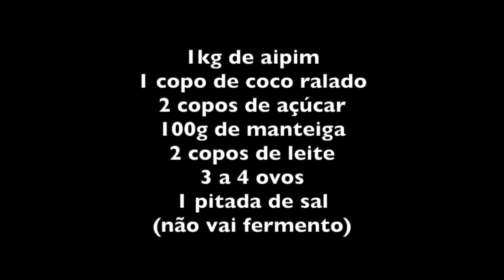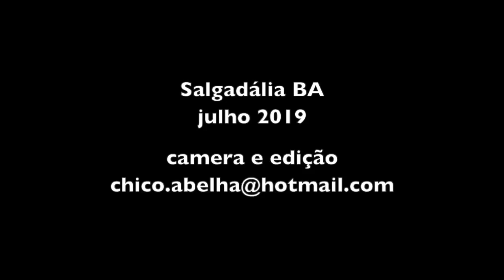ALEXANDRINA FAZ BOLO DE AIPIM NA BAHIA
INGREDIENTES

1kg de aipim
1 copo de coco ralado
2 copos de açúcar
100g de manteiga
2 copos de leite
3 a 4 ovos
1 pitada de sal
(não vai fermento)

Descascar e cortar o aipim em pedaços pequenos. Fazer o mesmo com o côco.
Colocar tudo em um liquidificador e bater bem até a massa ficar homogênea.
Untar uma forma com manteiga e levar ao forno por aproximadamente uma hora ou até começar a dourar a parte de cima.

Bom Apetite!